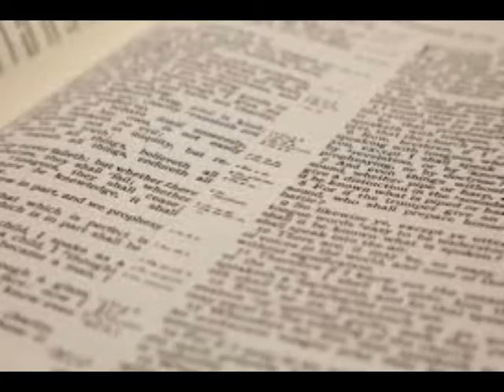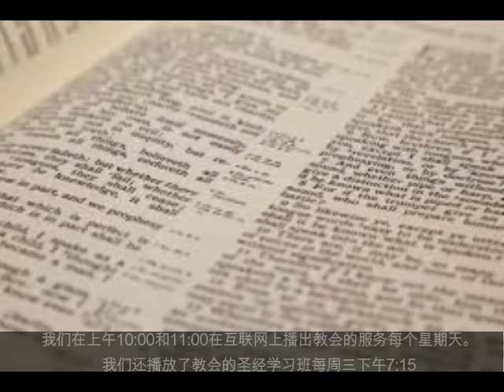查考圣经: 我们可以违背我们的良心吗？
我们可以违背我们的良心吗？